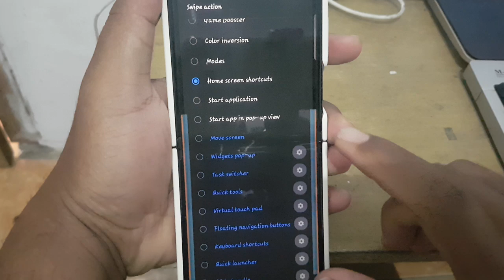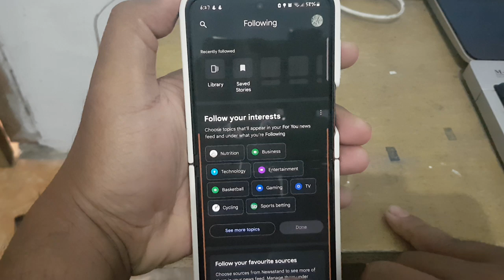Samsung Z Flip 5: How to Open Google News Following with Left Handle Long Swipe Down (Good Lock)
The Samsung Galaxy Z Flip 5 offers numerous features that enhance user experience, and with the Good Lock customization tool, you can further optimize your device to fit your needs. One such customization is setting up the Left Handle Long Swipe Down gesture to quickly open your "Google News Following" feed. This guide will walk you through the steps to configure this feature, enabling you to stay updated with your favorite news sources effortlessly.

Step-by-Step Guide

**Step 1: Install Good Lock**
1. Open the Galaxy Store on your Samsung Galaxy Z Flip 5.
2. Search for “Good Lock” and install it.

**Step 2: Install the Necessary Good Lock Modules**
1. Open the Good Lock app.
2. Install the “One Hand Operation +” module, which allows for advanced gesture configurations.

**Step 3: Configure Left Handle Long Swipe Down Gesture**
1. Open the “One Hand Operation +” module.
2. Enable the “Left handle” and tap on “Long swipe down.”
3. Choose the “Function” option and then select “App shortcut.”
4. From the list of options, choose “Google News.”
5. Set the specific action to open the "Following" tab within Google News.
6. Confirm your selection.

**Step 4: Testing the Gesture**
1. Close the Good Lock app.
2. Perform a long swipe down gesture from the left handle area.
3. The "Following" section in Google News should open, displaying the latest updates from your followed sources.

Benefits of This Setup
- **Quick Access**: Instantly access your "Google News Following" feed without navigating through multiple menus.
- **Stay Updated**: Keep up with the latest news from your preferred sources quickly and efficiently.
- **Customizable**: Tailor the gesture to suit your specific needs and improve your information consumption experience.

Tips for Using Good Lock on the Samsung Z Flip 5
- **Explore Other Gestures**: Good Lock offers a variety of customizable gestures that can be assigned to different functions, enhancing your device’s capabilities.
- **Keep Good Lock Updated**: Ensure you have the latest version of Good Lock and its modules for optimal performance and new features.
- **Experiment with Different Modules**: Good Lock includes various modules like “MultiStar” and “NotiStar” that can further enhance your device’s functionalities.

By setting up the Left Handle Long Swipe Down gesture to open Google News Following, you can stay informed and connected with your preferred news sources easily. Enjoy the convenience of accessing your news feed with just a simple swipe on your Samsung Galaxy Z Flip 5.

Customizing your Samsung Galaxy Z Flip 5 with these gestures not only enhances your device's functionality but also improves your overall user experience. Happy customizing!